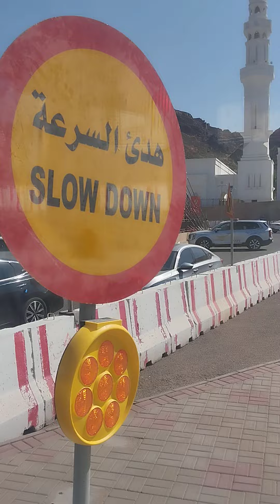খন্দক যুদ্ধ। সাবআ মসজিদ।মদিনা শরিফ hilight#islamicmusic মদিনা সাবয়া মসজিদ